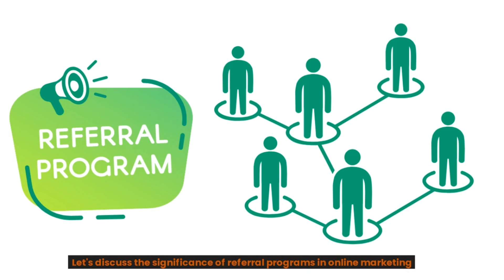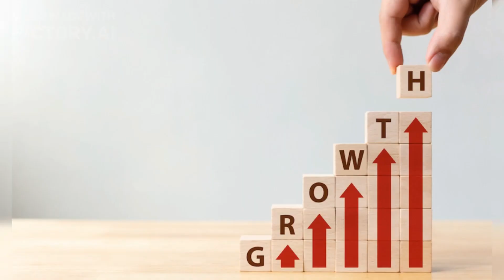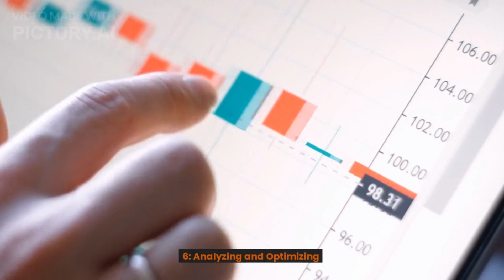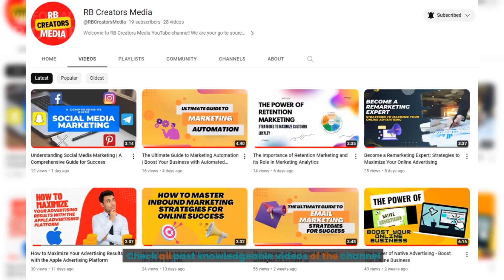The Importance of Referral Programs | Online Marketing Strategy | The Power of Referral Rewards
Discover the vital role referral programs play in the realm of online marketing. In this enlightening video, we explore how referral programs can significantly boost your business growth and maximize your marketing efforts. Referral programs empower satisfied customers to spread the word about your products or services, driving valuable leads and conversions. By implementing a strategic referral program, you can tap into the power of word-of-mouth marketing, elevate brand awareness, and establish trust among potential customers. Learn valuable insights, tips, and tricks to optimize your referral program and leverage the potential it holds for long-term success. Watch now and take your online marketing game to new heights!

Video set - Pictory.Ai